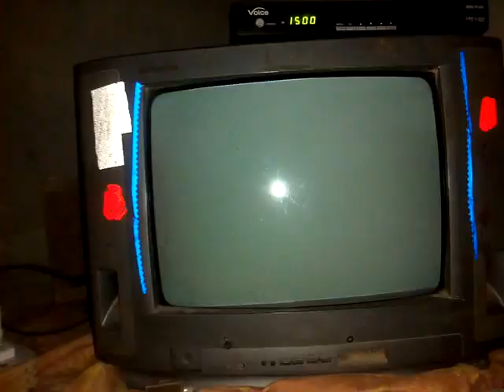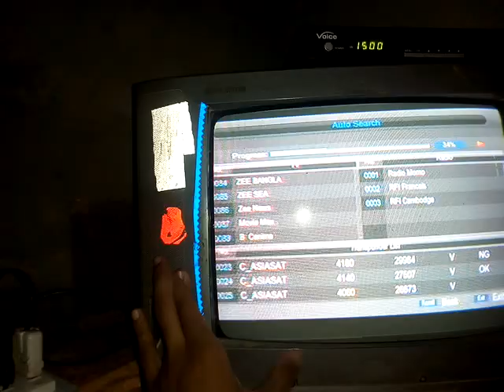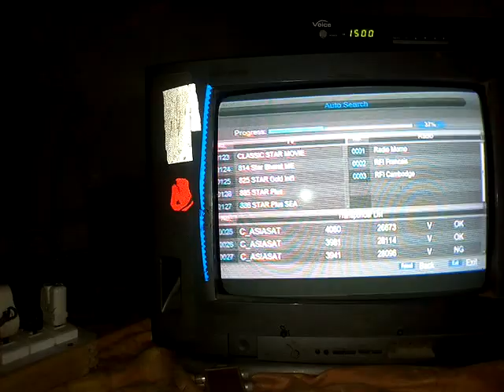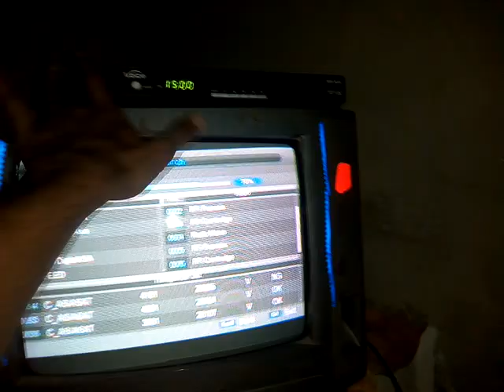Breaking News Ten Sports On Asiasat 7